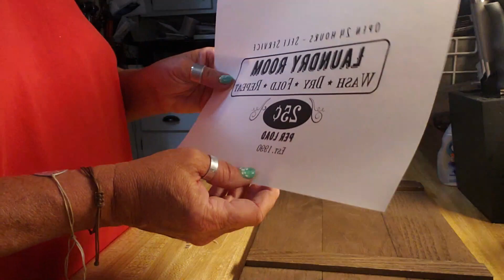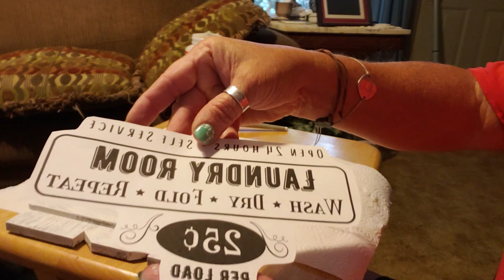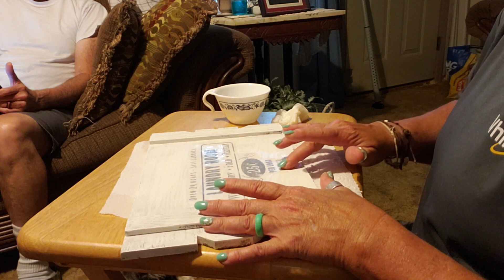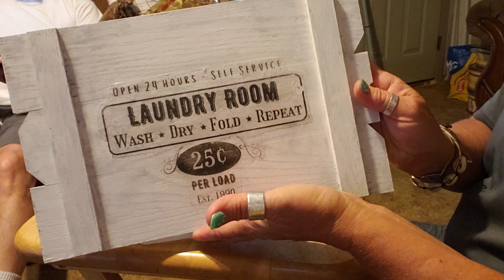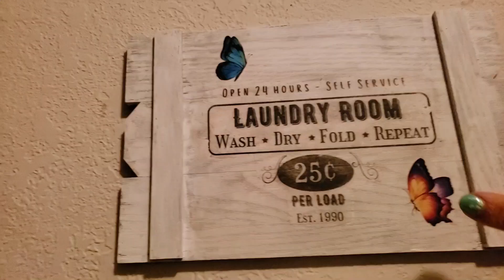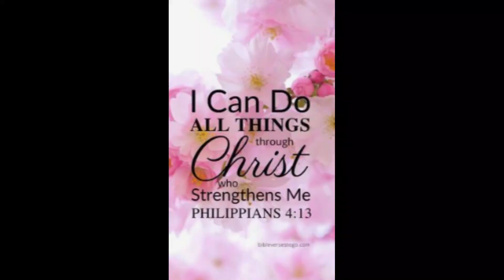Goodwill Thrift Flip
Made my own Laundry Sign out of a Thrifted item from Goodwill.  You can do the same.

Code
Afd98328

$5 of free garden seeds

Address
Sperry, OK. 74073